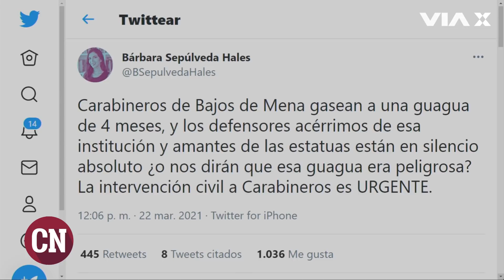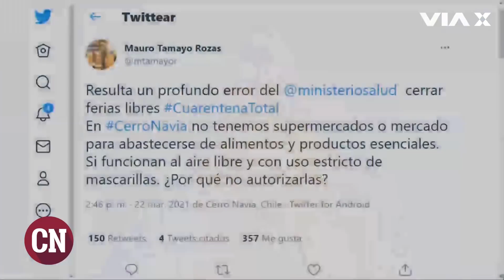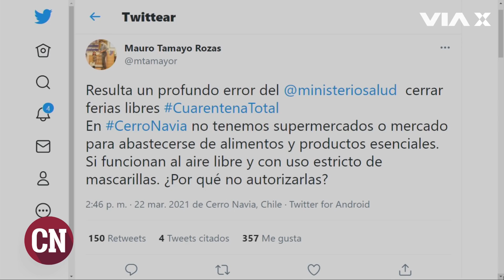Crisis de Carabineros y violaciones a los DD.HH. / Bárbara Sepúlveda en CadenaNacional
Bárbara Sepúlveda llega a CadenaNacional para analizar el actuar de Carabineros a raíz del video donde funcionarios de la institución gasean a peatones en una feria de Puente Alto. La miembro de Abofem también comentó los polémicos dichos del Subsecretario de Agricultura, José Ignacio Pinochet, sobre los delivery en las ferias del país.